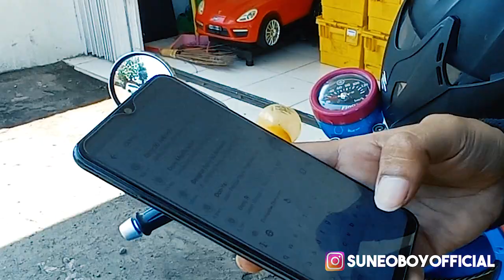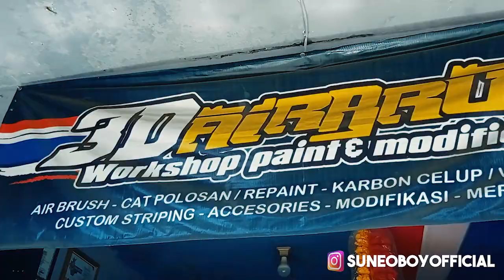GREBEK BENGKEL DONY 3D AIRBRUSH SPECIALIS MODIFIKASI MOTOR KONTES AKSESORIS HARGA TERJANGKAU !!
Thank You muaach muaach sudah mampir dichannel Youtube Suneoboy Jangan lupa support SUBSCRIBE dan LIKE nya ya agar channel ini berkembang dan terus berkarya 🙏 apapun konten nya yang penting bisa menghibur klean klean semua ya gengs !!

DM INSTAGRAM suneoboyofficial

••WORKSHOP DONY 3D AIRBRUSH••
Jl.Tidore Jombang Kramat RT004/017 no.2, Jl. Jombang Raya, Jombang, Kec. Ciputat, Kota Tangerang Selatan, Banten 15414